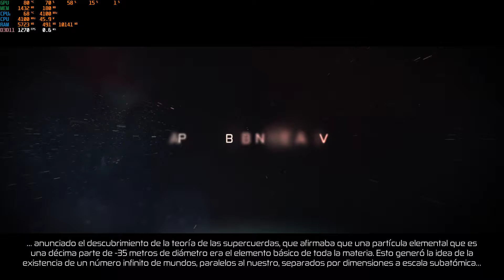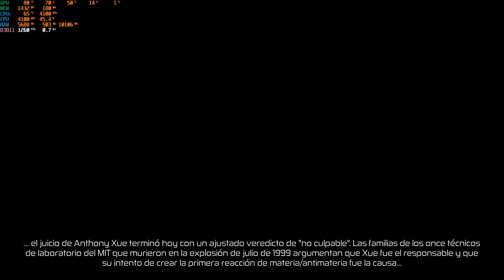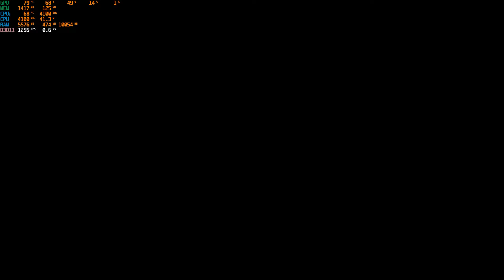PROBANDO OUTCAST: SECOND CONTACT PC, INTRO TEST, TEXTS ESPAÑOL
*SIGUENOS*

RAM: DDR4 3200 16 GB